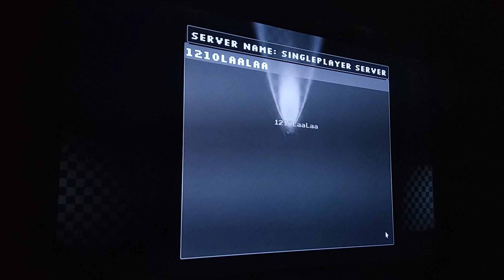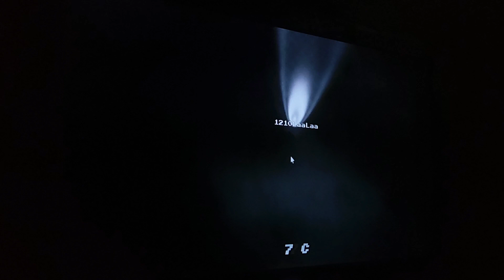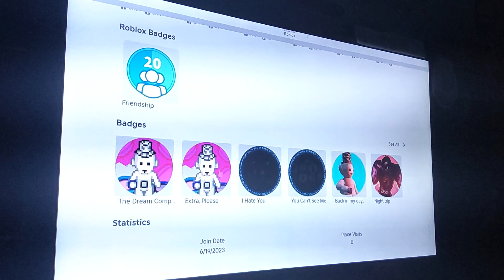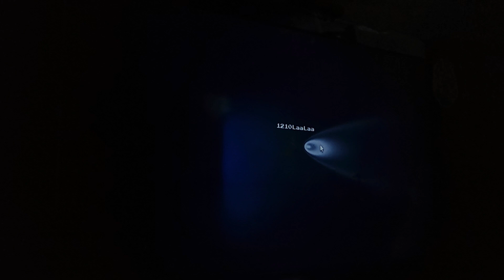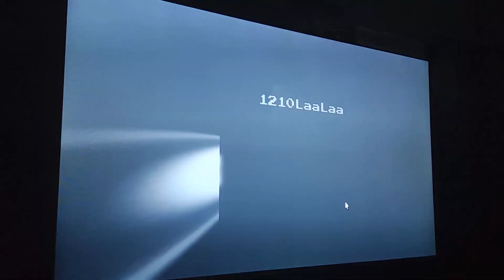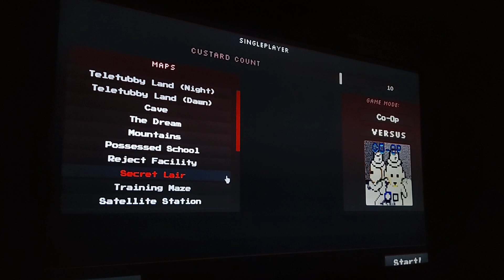Slendytubbies 2D Reincarnated Roblox Pt2